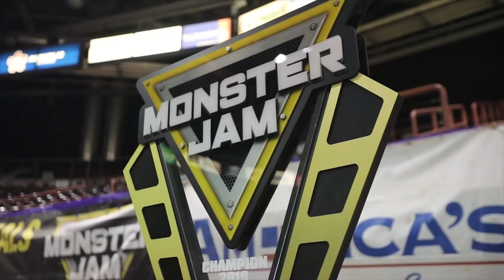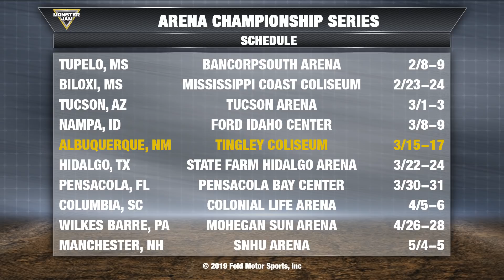Nampa, ID Highlights | Monster Jam 2019 | Arena Championship Series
Highlights from Monster Jam's March 8-9, 2019 Arena Championship Series event at Ford Idaho Center in Nampa, Idaho. Featuring Randy Brown and Grave Digger, Linsey Read and Scooby-Doo!, Kaylyn Migues and Monster Mutt Dalmatian, Darren Migues and Dragon, Zane Rettew and Stinger Unleashed, Linsey Rettew and Pretty Wicked, Devin Jones and Barbarian and Aaron Basl and Devastator.